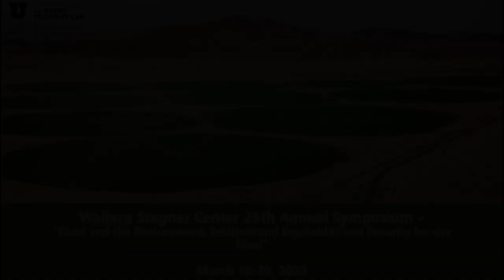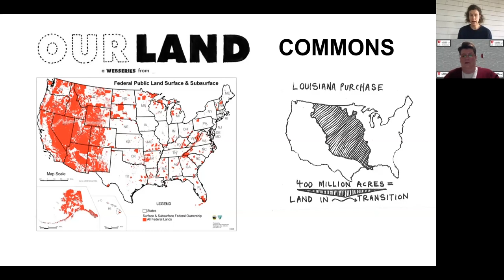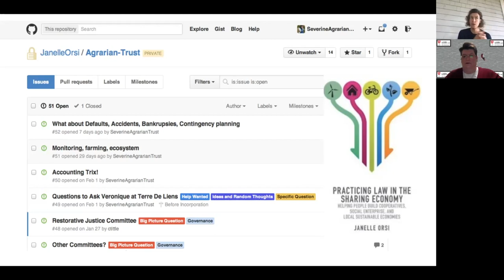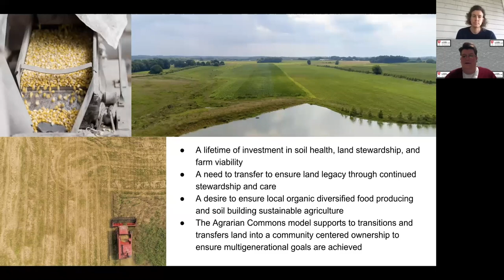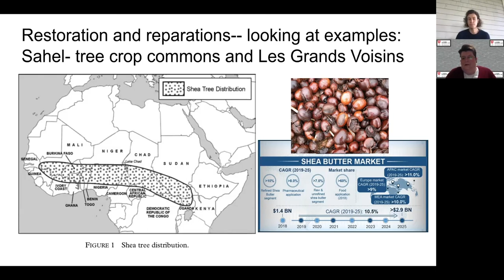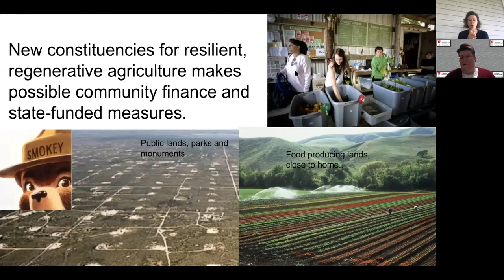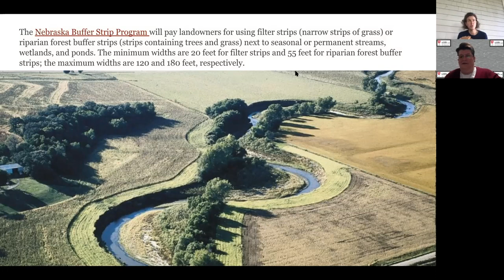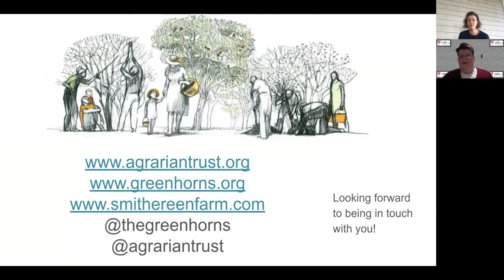Our Landscape in Common, Customary Rights and the Incoming Generation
NOTE: Not eligible for CLE credit

Severine v T Fleming, Greenhorns, Agrarian Trust, and Smithereen Farm

Severine von Tscharner Fleming, the Executive Director of Greenhorns and a leading organizer and cultural worker within the young farmer movement for 12+ years, co-founded the National Young Farmers Coalition, FarmHack and Agrarian Trust. A part-time farmer and board member of the Schumacher Center for New Economics, her work has spanned many media to celebrate, bundle and broadcast the voices and life-ways of young agrarians.